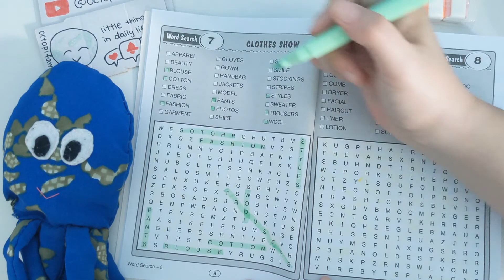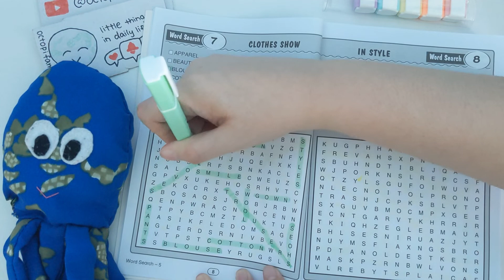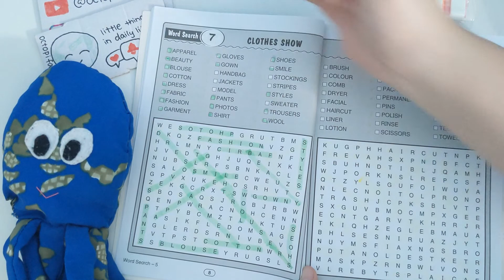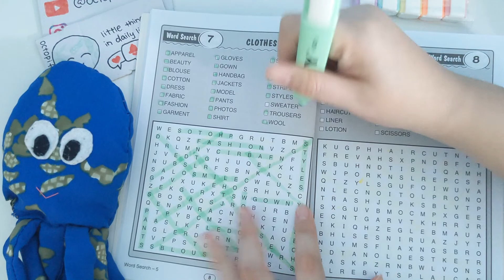Join Me for a Fun Word Search Challenge! Let's Play Together! 🔍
Hey everyone! 🎉

Recently I find playing Word Search relaxing, so I'm inviting you to play along with me as I try this word search puzzle! Let's see how quickly we can find all the hidden words together. 🕵️‍♀️🔍

Feel free to pause the video and search for the words at your own pace. Share your progress and any tips in the comments below – let's make this a fun and interactive experience for everyone!